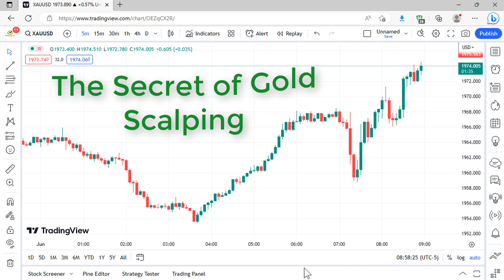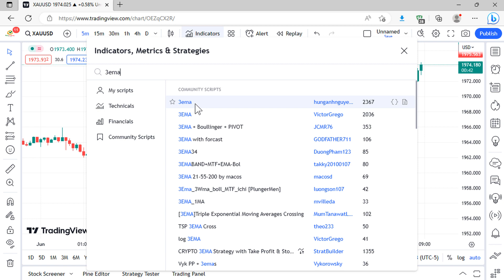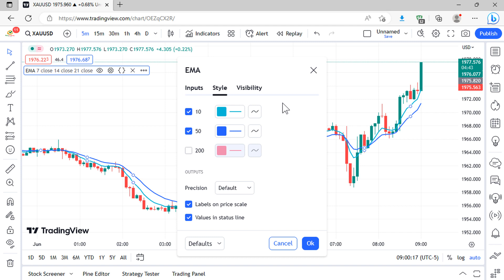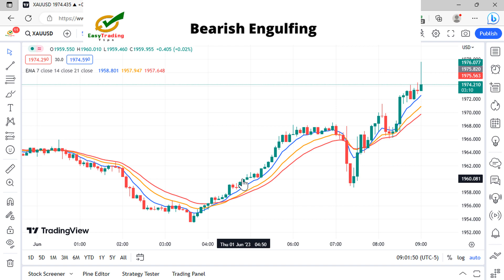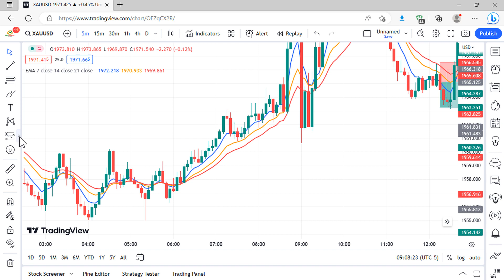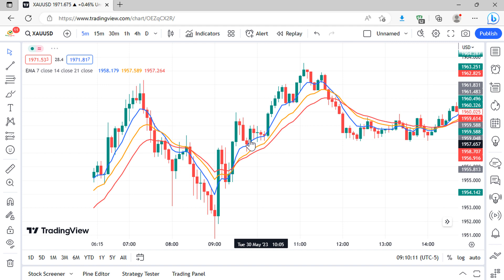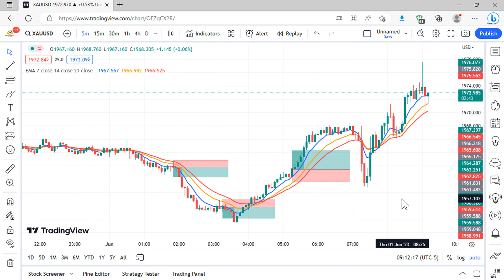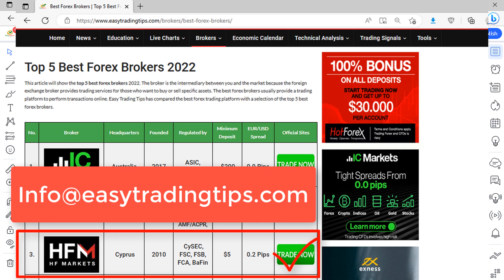The Secret of Gold Scalping | 5 Minute Gold Scalping Strategy (XAUUSD Scalping)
The 5 minute gold scalping strategy is a quick trading method that has the potential to bring profits to traders. In this video, we will know the secret of gold scalping, which is also known as XAUUSD scalping.

What is the Gold Scalping Strategy 5 Min Chart?

The 5 Minute Gold Scalping Strategy is a short-term trading method designed to profit on minute changes in the price of gold. Using a 5-minute chart, traders may identify potential trades and quickly execute orders to profit from small price movements of XAUUSD.